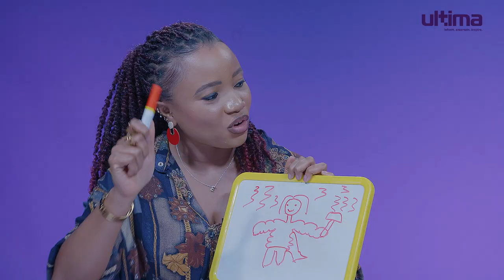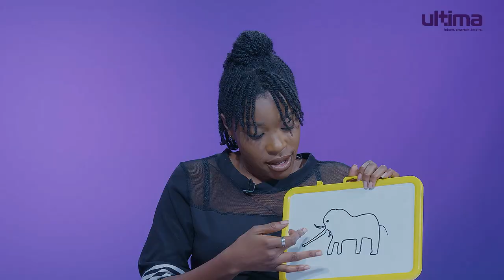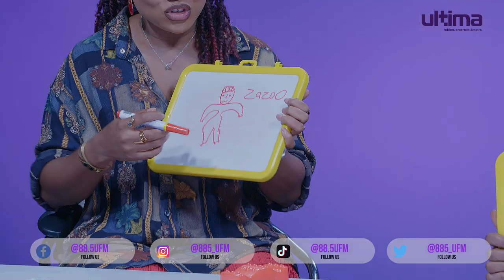Eefomaa Vs Tj_the_creative | Who did it best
Every week when an episode of 𝓦𝓱𝓸 𝓭𝓲𝓭 𝓲𝓽 𝓫𝓮𝓼𝓽, Picasso is shaking😂🤣. Because the level of artistry Tj and Eefomaa deliver in this episode has never been seen😂🤣

Want to know who did it best? Watch to find out!